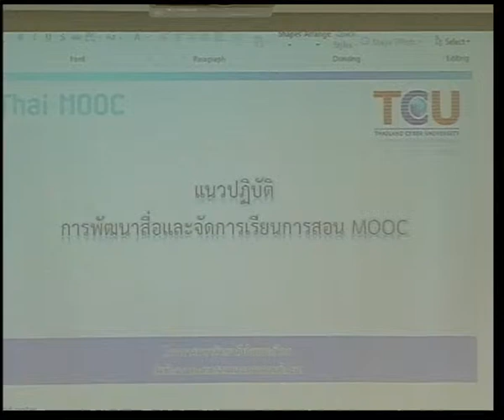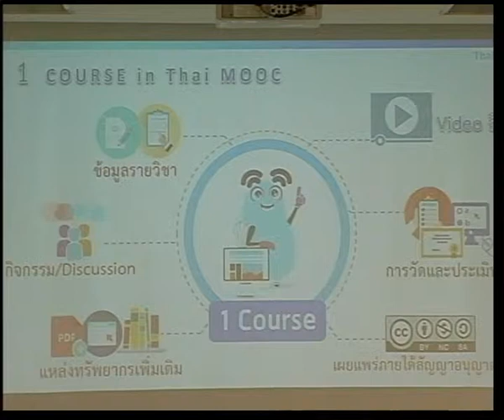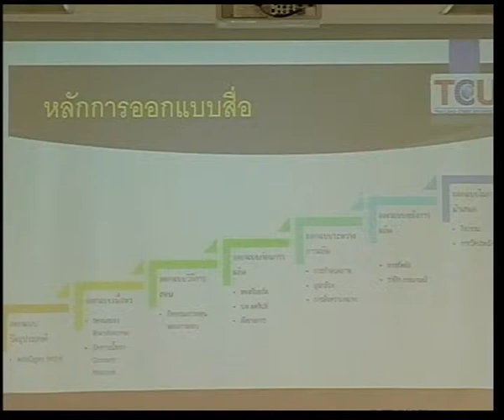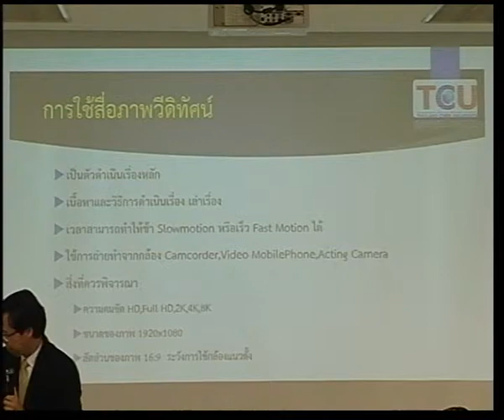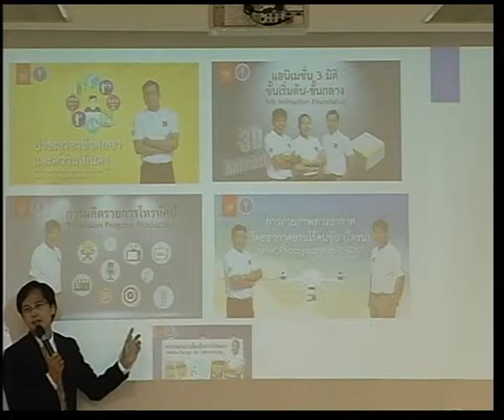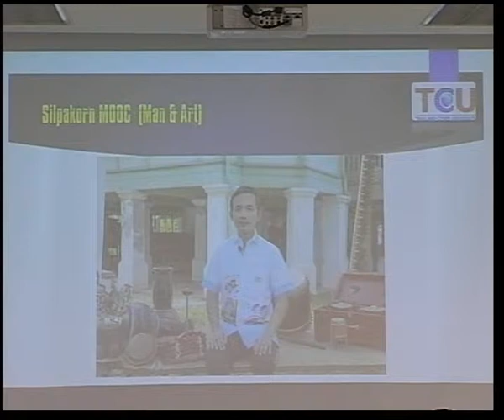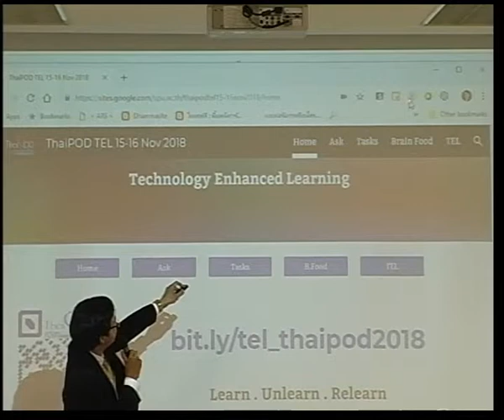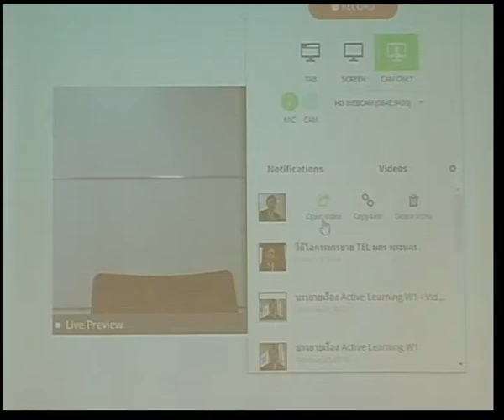แนวปฏิบัติการพัฒนาสื่อและจัดการเรียนการสอน MOOC